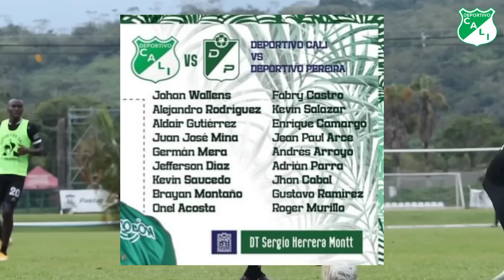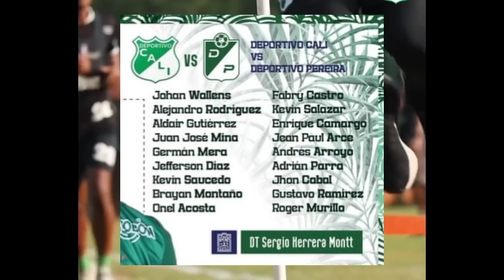🔥✅ TITULAR DEL CALI Y NOVEDADES PARA ENFRENTAR HOY A PEREIRA POR LA FECHA 1 DE LIGA BETPLAY.🇳🇬